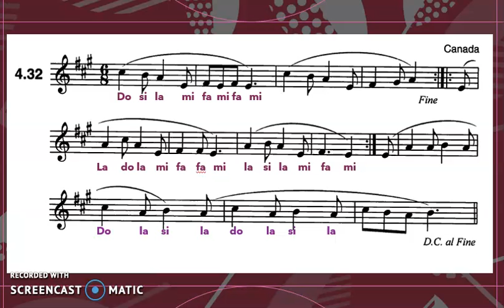Music for sight singing 4 32